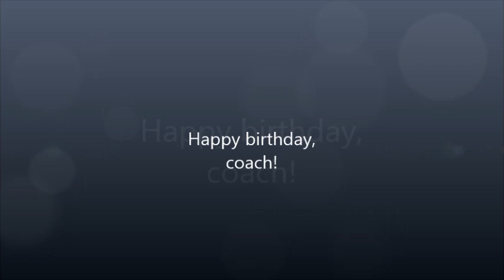happy birthday, coach!